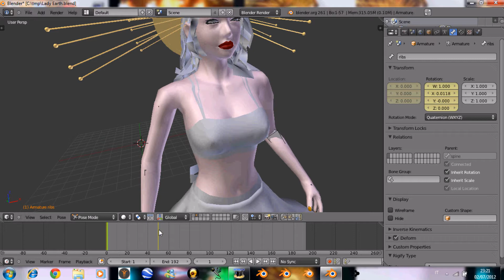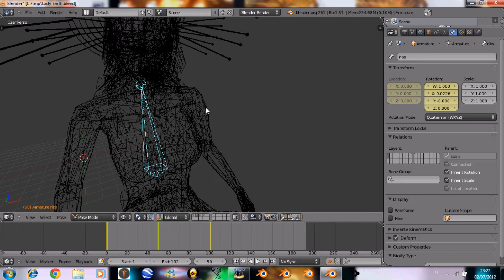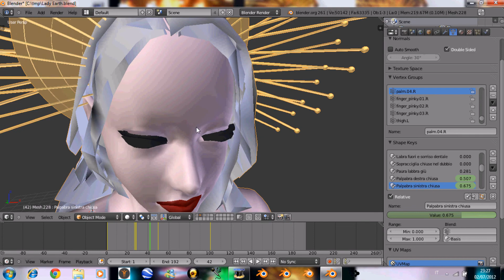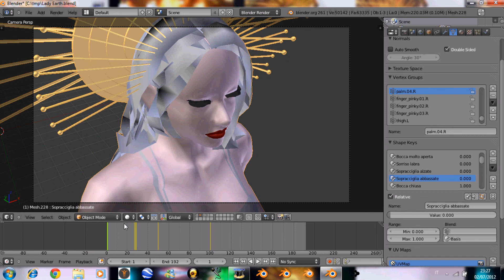Tutorial riassuntivo di Blender 2.61: Shape Keyes e Animazione (3° parte)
Per ragioni di MB ho dovuto suddividere questo tutorial illustrativo in tre parti.
Tale tutorial mostra uno dei miei progetti del mio prossimo film 3D, mostrandovi brevemente come si animano i personaggi e come si usano le Shape Keys.

P.S.: Per maggiori informazioni date un'occhiata ai tutorial di base di Redbaron85

IMPORTANTE: Questi tutorial non mi sono stati "commissionati" da RedBaron85.com, li ho realizzati spontaneamente come "omaggio" da parte mia e per accrescere ancora di più la comunità di Blender.